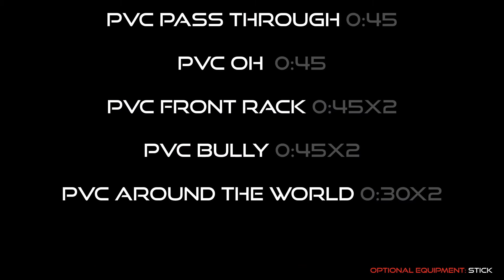DauntlessMobility 036 | Shoulder stretch routine with a PVC pipe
All of my favorite movements that keep my shoulders healthy.